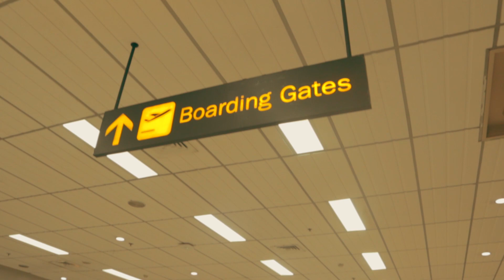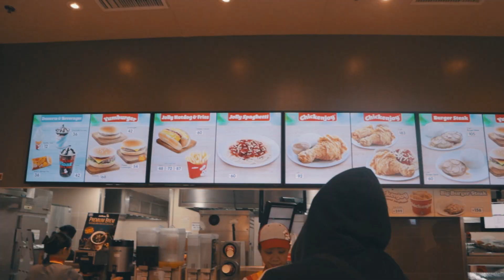Educational Tour Diary # 1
The first day of our educational art tour - November 20, 2019

Editor: Premiere Pro CC 2019